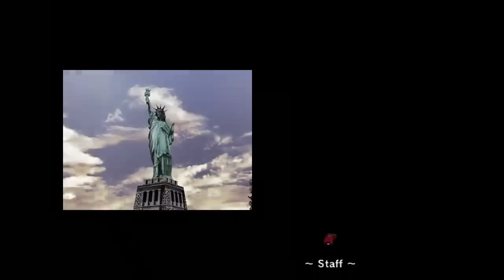OutRun2SP outrun mode 15 cont. course gameplay XBOX 360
Score: 3411220

I crashed a bit but my score remain high. It's in the top 100 in the leaderboard.